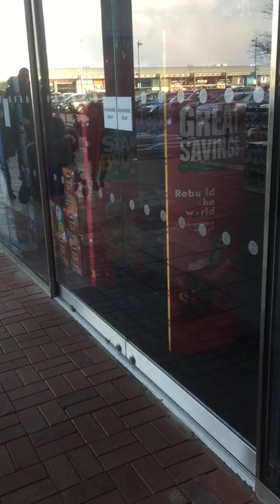The Entertainer must lose so much money because they close on Sunday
Yep, they close on Sunday so they can talk to their imaginary friend. I was outside their store today for just 10 minutes and I witnessed more than 20 people trying to go in the shop. They'll be going out of business before we know it but they can just put that down the fact that god hates them.